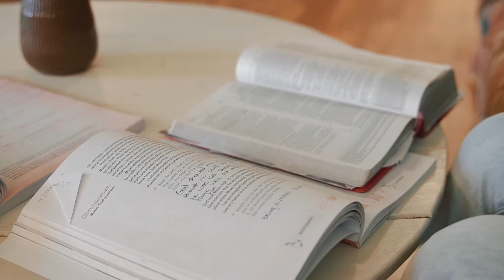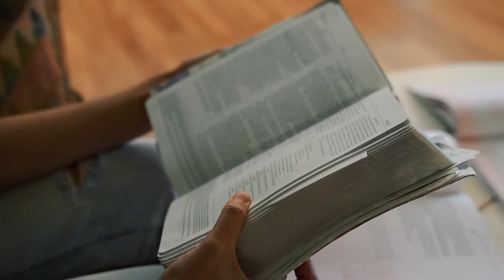Open Door Stories: Set Apart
Open Door Church 2 year birthday stories. In this story, Kalli shares her story of the process of fostering and adoption, and the journey God called her on to be set apart for his glory